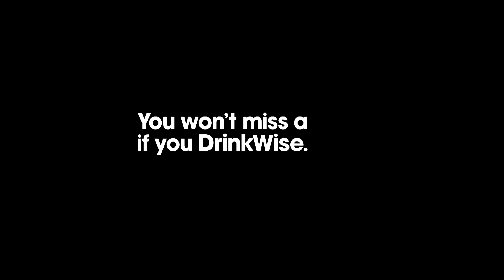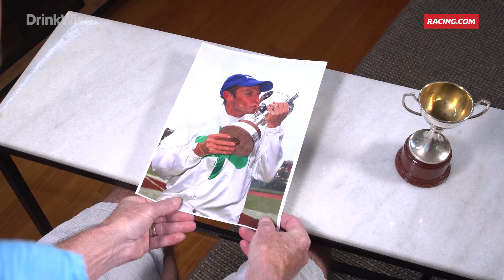Peter Mertens magical Australian Cup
Plaudits are rare in racing and to quote Jeff Perry, part-owner of Vogue Rogue after the great horse lost a protest: "As you slide down the banister of life, you are bound to pick up a splinter or two in the arse."

The coarse quote was a lesson a youthful Peter Mertens would soon learn as he chanced his arm to become a jockey.

Mertens toiled for 40 years, drove millions of kilometres and netted 2500 wins, including seven Group 1s, however, his first days as an apprentice were inauspicious.

The self-described wild child of Gippsland with shoulder-length hair walked into the stables of Sale trainer George O'Mealy as a 14-year-old to receive a harsh sermon from a hardened horseman.

"George (O'Mealy) said, 'Can you ride a horse'? I said 'Yes'," Mertens remembered. "He said, 'Can you saddle one up'? I said 'Yes'. 'Well', he said, 'You won't need a saddle. Here is a bridle, put it on and here's a tub of zinc cream'.

"I said, 'What's the zinc cream for'? He said, 'You'll find out'. Two days later I was in the box, strides down, rubbing zinc on me arse getting rid of the sores I had from riding bareback."

That initial chat 50 years removed reveals Mertens' trademark smile, even when his career came crashing to the turf in 2014, or facing a severe battle with cancer as he is now. It's forever etched on his face.

A dominant presence in country racing, Mertens' cabinet is full of trophies, but there's one championship which stands panels above, the 2008 Australian Cup.

"Sirmione was an absolute champion," Mertens said.

"All the build-up to the race and riding him in all the lead-up races right from his first-up run, just knowing that after the St George, I genuinely think he's just gonna just win the Australian Cup.

"And it's a big call I know, people say he's a bit silly, but I just knew if Princess Coup was the one to beat, that I had the measure of all the whole field."

Princess Coup shaded Sirmione in the St George Stakes (1800m), where the latter was held up for clear running at the top of the Caulfield straight.

Though he'd combined the previous spring with Bart Cummings to win the Mackinnon Stakes with Sirmione at $81, there was more pressure on Mertens with his mount tight in the market at $3.80.

Mertens' confidence grew when the advice pre-race from the Hall of Fame trainer was simply 'You know what to do'.

"I remember that day I wanted to be sort of midfield but got beyond midfield, I had Princess Coup locked on the fence and Miss Finland directly in front of me," he said.

"About the 600m I'd come off the bridle without going for him, I sort of asked him to come right up underneath me and he took about five or six strides and started to hit top gear and I just went with the horse and he put five on them within three or four strides.

"I felt, you know the straight at Flemington it's a long way to go, you get a ride in the race and get the job done before you can actually explode with joy, you can't let off, you can't go too early.

"Not being a flash whip-waving jockey or flamboyant jockey that was it, it all just come out that day."

Returning via the famous rose-lined path, Mertens greeted Flemington icon John 'Patto' Patterson, who acknowledged the jockey's biggest achievement with 'Good to see you son'.

This was Cummings' 25th Cup at Flemington, with 12 of the Melbourne variety and 13 Australian ones, Hall of Fame worthy in itself. Mertens recalled the pure joy, of riding for a legend and playing a cameo in the great trainer's heritage while at the same time creating a high-water mark of his own.

"Just up standing next to the man, I'm in awe, it's just you know you can see my face is bursting and I'm proud as punch," Mertens said.

"Like I said, it's 40 years, it's a long time in racing and although I had a lot of success, you know those pinnacle races avoided me and that one never got away.

"I wish I could have taken the big cup home instead of the little one."

And in case you're wondering, zinc cream is a fast fix for saddle sores, but Mertens couldn't confirm the same for splinters.